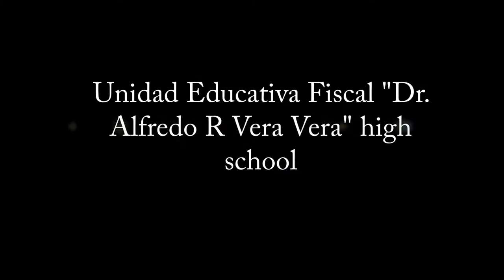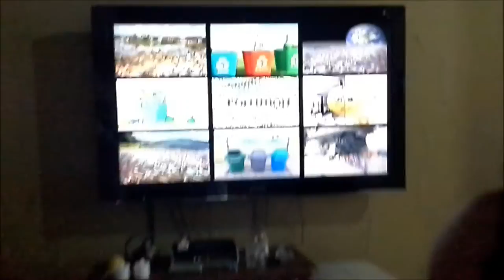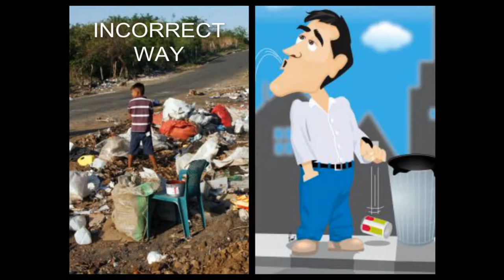POLLUTION BY GARBAGE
Eco Tv News is going to present a school work :)